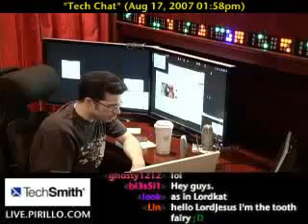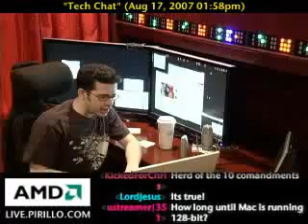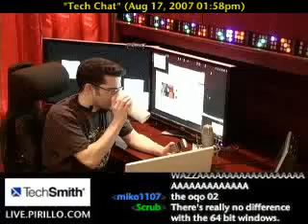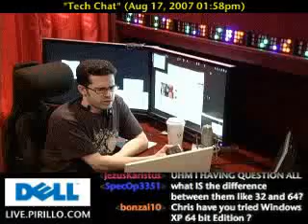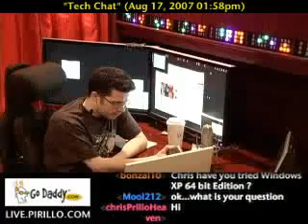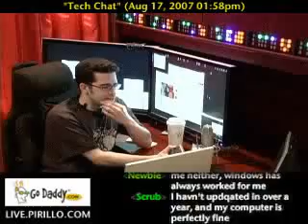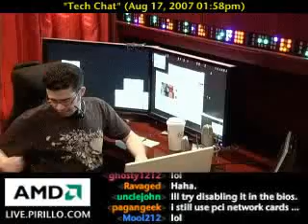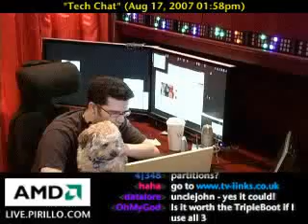Black Screen of Death, 32 bit and 64 bit O/S, Instability Issues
- Live phone support. Today we're discussing plugging a PC directly into a wall with no type of protections. We also have calls coming in asking the difference between 32 bit and 64 bit systems, hardware instability issues, and *shudder* black screen of death! Black? Insurmountable?